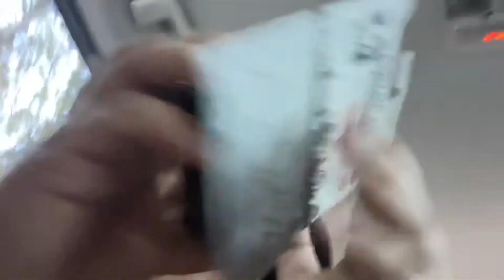Shopping at Landers! (Part 2) | Jace Vlogs